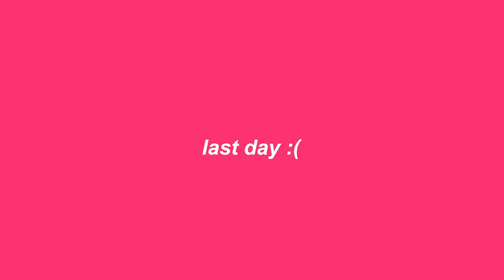I went on my first cruise!! Turks & Caicos, Dominican Rep. & Puerto Rico :)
This was such a fun and NEW experience for me. This was my first cruise! I went with my husband, Natalie, and her mom. I hope you enjoy it!

Video Editor: @kylieobrienn

LOVE YOU.
-Greta